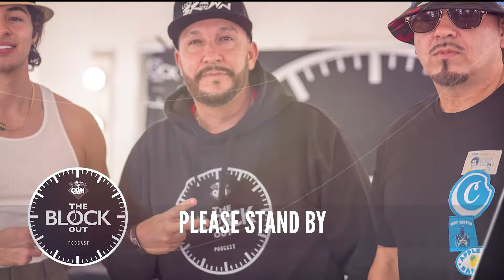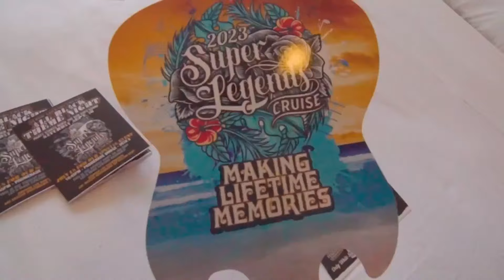GREEN QUEEN Receives an Invite to Share a Smoke Session with Snoop Dogg, B Real, & Baby Bash!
Cannabis advocate Green Queen joins our podcast, sharing some delightful smoke-infused goodies that send one of our hosts off the podcast set!